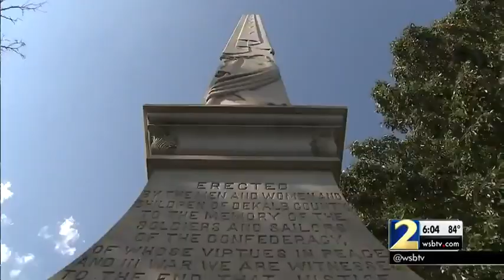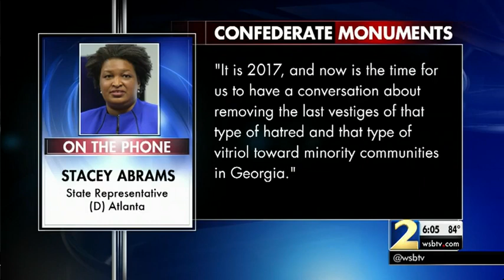Georgia NAACP wants state to remove all confederate monuments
Only the state legislature or local governments have the authority to remove Confederate monuments.